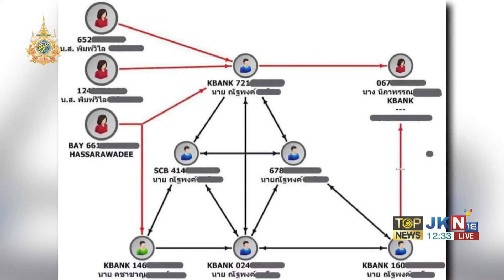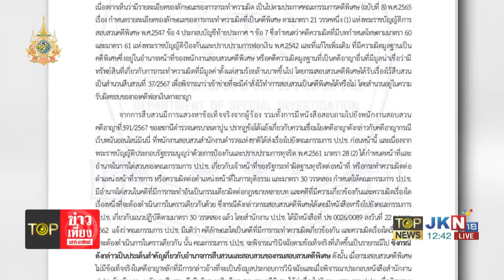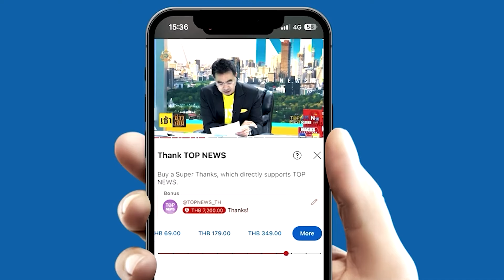"ทนายตั้ม" ตามรอย "บิ๊กต่อ" หลังพบเส้นเงินบริจาควัดนครอินทร์กว่า 800,000 บาท สร้างอุโบสถ | TOPNEWSTV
"ทนายตั้ม" ตามรอย "บิ๊กต่อ" หลังพบเส้นเงินบริจาควัดนครอินทร์กว่า 800,000 บาท สร้างอุโบสถ เชื่อเป็นเงินบัญชีม้าโอนมาจากเว็บพนัน ลั่นวันจันทร์นี้แจ้งความฐานฟอกเงินร่วมกับภรรยา